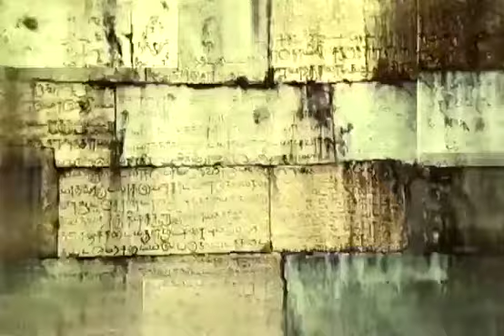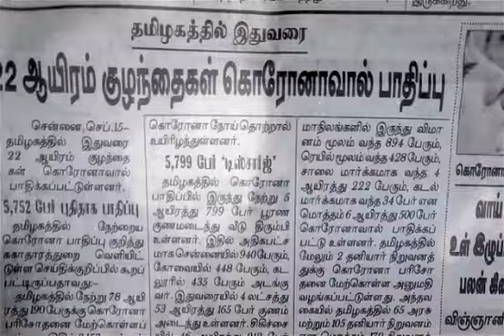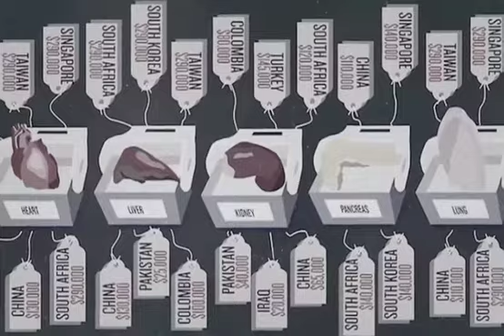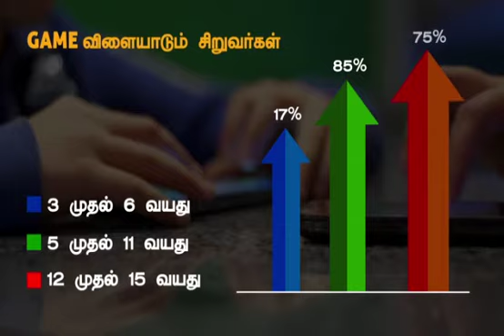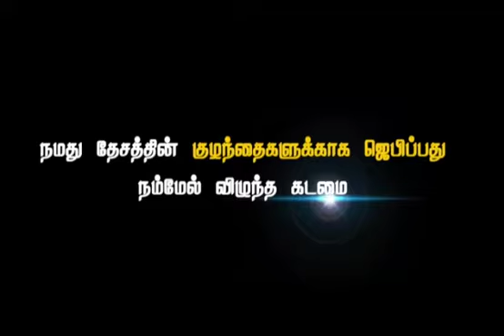Please Pray For Children's | இன்றைய குழந்தைகள் நாளைய தலைவர் அவர்களுக்காக ஜெபிப்பது நமது கடமை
Pr.B. Lawrance
Ark of Faith Church
Kanchipuram